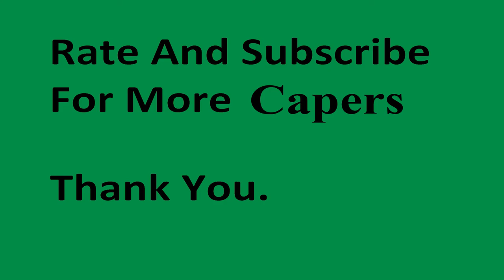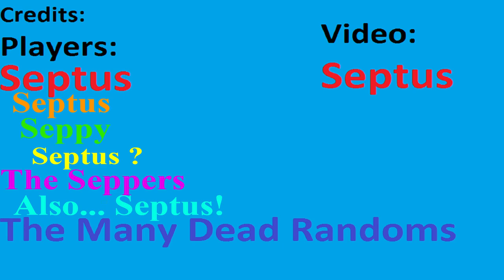Infantry Capers 1 (Planetside 2) :)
Background Song 2: Stronger Than Ever
Artist Name: PlatinumEDM